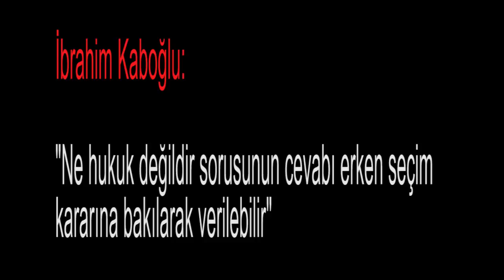İbrahim Kaboğlu: "Ne hukuk değildir sorusunun cevabı erken seçim kararına bakılarak verilebilir"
Medyascope.tv

4.Bu link sizi profil sayfasına götürecek. Bu bölümü doldurduktan sonra tekrar sekmesine tıkladığınızda aylık desteğinizi belirleyip, kredi kartı bilgilerinizi girerek Medyascope.tv’ye istediğiniz süre boyunca destek olabilirsiniz.